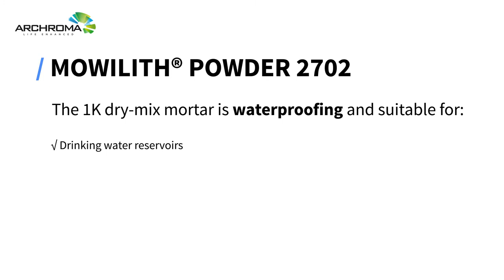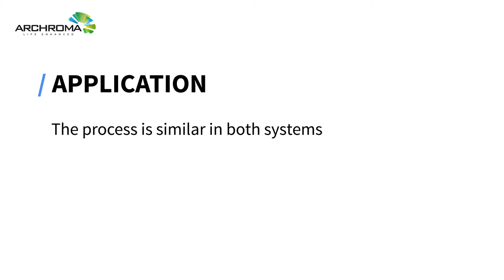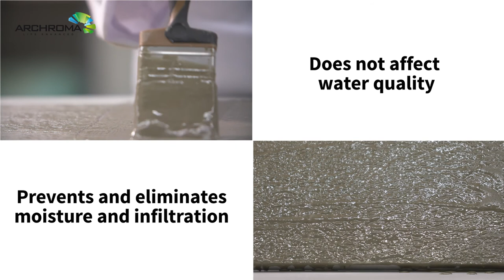Archroma Mowilith Powder 2702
New re-dispersible polymer powder for 1K waterproofing mortars in building and construction applications